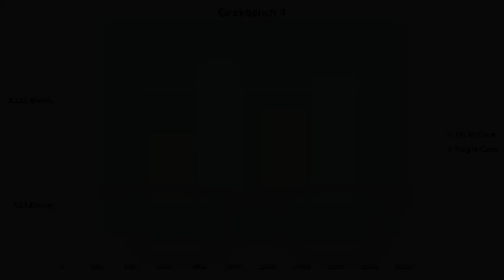Apple A13 Bionic Vs Apple A12Z Bionic | Benchmark Comparison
A specifications and benchmark comparison between the Apple A13 Bionic SoC and the Apple A12Z Bionic SoC.

List of Apple A13 Bionic devices :

Apple iPhone 11 Pro Max 4GB RAM 64GB ROM ₹1,09,099/-

Apple iPhone 11 4GB RAM 64GB ROM ₹63,999/-

Apple iPhone 11 Pro 4GB RAM 64GB ROM ₹99,599/-